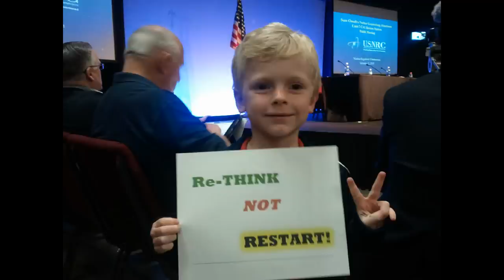Del Mar Deputy Mayor: We Don't Want a Fukushima Here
On Tuesday February 12, 2013, Del Mar Deputy Mayor Lee Haydu spoke at the Nuclear Regulatory Commission Public Meeting on SoCal Edison's plan to restart its damaged,  defective Unit 2 nuclear reactor...run it at 70% power...and see what happens.